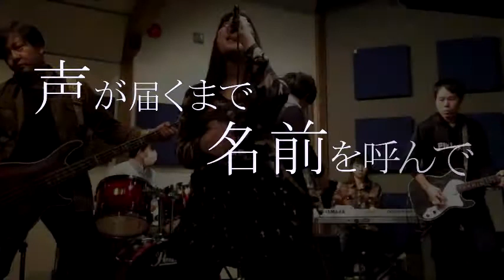ソードアート・オンライン1期OP曲 crossing field / LiSA バンドで演奏してみた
アニソン・ボカロカバーバンド【TheCloudGate】と申します。
crossing field を バンドで演奏してみました。ご試聴宜しくお願いいたします。

■原曲情報
crossing field
作詞・作曲：渡辺翔、編曲：とく
テレビアニメ『ソードアート・オンライン』アインクラッド編オープニングテーマ

  　The Cloud Gateの出演時間は21:00頃~